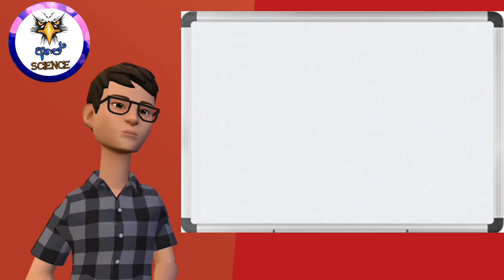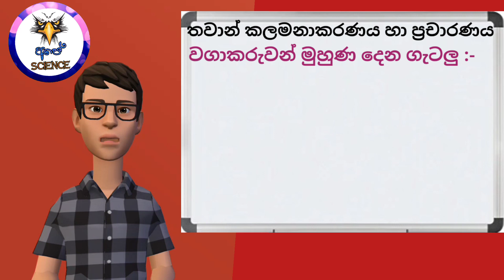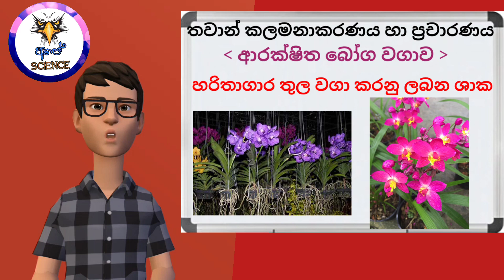ව්‍යවහාරික ජීව විද්‍යාව | Applied Biology - Biology 10 lesson | sinhala